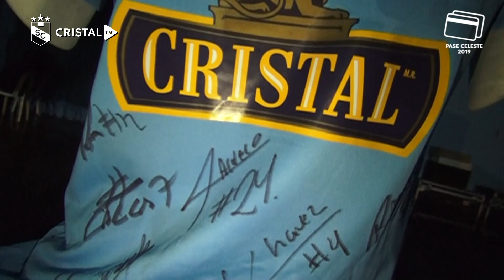Portadores del Pase Celeste apoyaron al equipo en La Florida | Julio 2019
Queremos agradecerles por su participación en el evento del pasado viernes 19 de julio alentando al equipo en la Liga 1. Fueron 101 portadores que pudieron gozar de esta actividad realizada en La Florida.

Próximamente, estaremos informando de las nuevas actividades que se vienen.